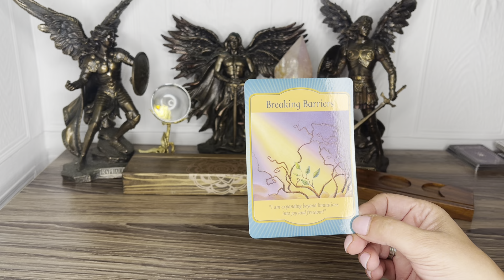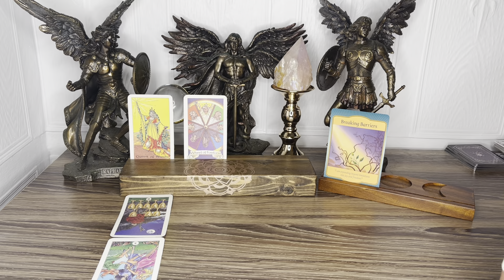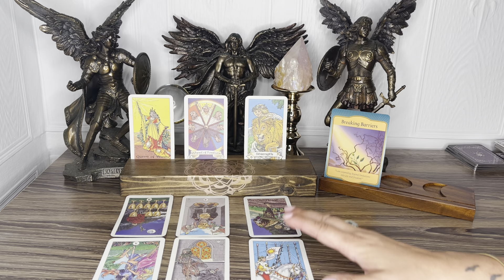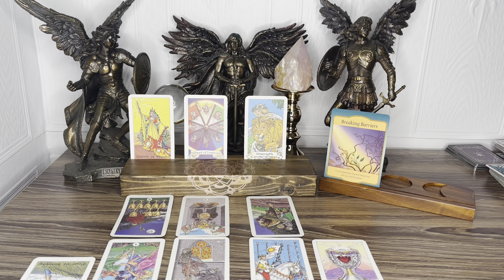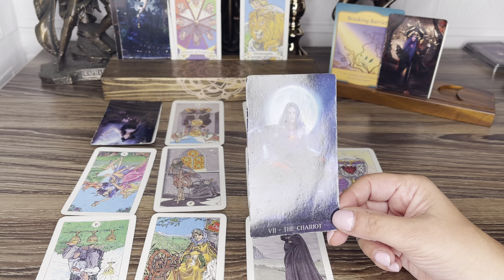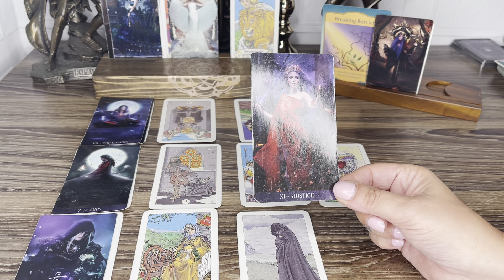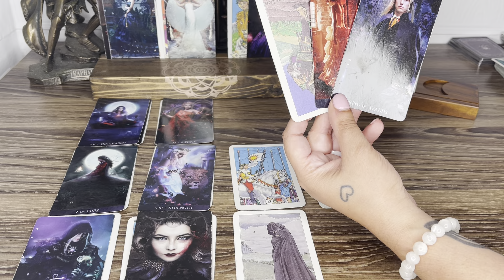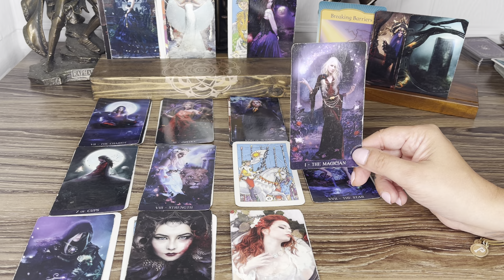VIRGO ♍️ BONUS FINANCIAL READING - BREAKING BARRIERS - AUGUST 2022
Patrizia Luna

Patrizia_1111
I need to  your help to report them .

55011 rue Fairmount
Montreal, Quebec
H2T3E2
Canada 🇨🇦
Astrologycafe.com
Astro.com
Astrotheme.com

Patrizia_1111
Blueangel444

Contact my soul brother :

• psychic Readings
• energetic Healings
• spiritual Coaching
+ more

If you looking for a different type of healing modalities
Please reach out to my soul sister  :